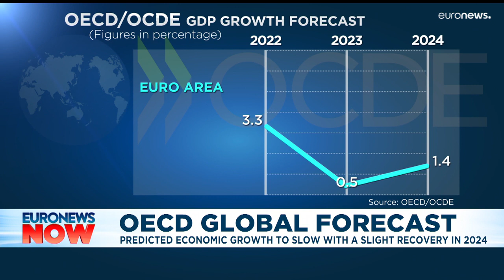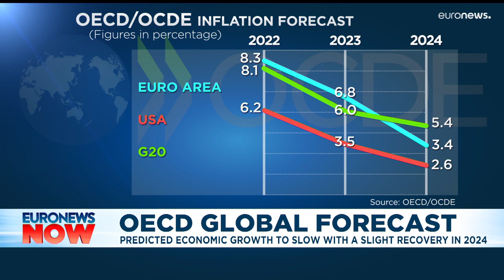Latest news bulletin | November 22nd – Evening